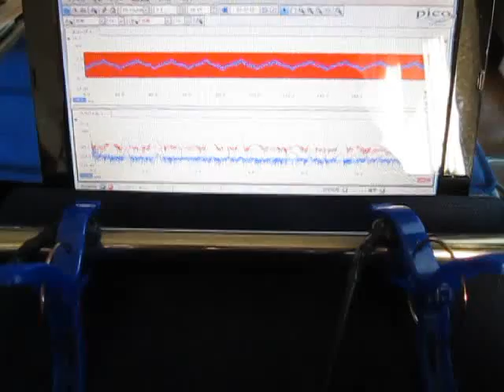超音波プローブによる発振制御システム（表面検査の基礎実験）